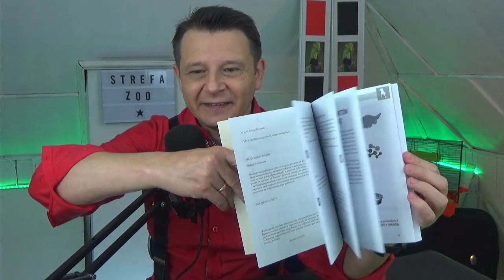3 rzeczy, których zmiana ma sens w sklepie zoologicznym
18 lat doświadczeń w branży zoologicznej nauczyło mnie, że są rzeczy ważniejsze niż inne by sklep dobrze funkcjonował i się rozwijał.

JAK ZAŁOŻYĆ I PROWADZIĆ SKLEP ZOOLOGICZNY
👉 Wszystkie kursy: